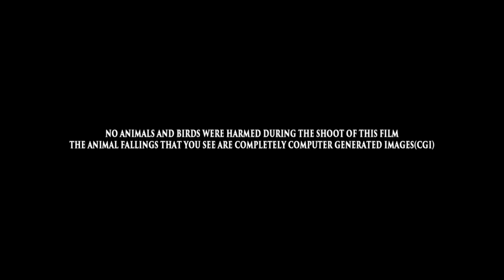काशमोरा (HD) - कार्थी की ब्लॉकबस्टर हॉरर एक्शन हिंदी डब्ड मूवी | नयनतारा, श्री दिव्या, विवेक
एक ठग, काश्मोरा, अपने परिवार के साथ, एक प्रेतवाधित बंगले के अंदर बंद हो जाता है। घर के भूत उन्हें इस शर्त पर छोड़ने के लिए राज़ी होते हैं कि वे उन भूतों की इच्छाओं को पूरा करेंगे।